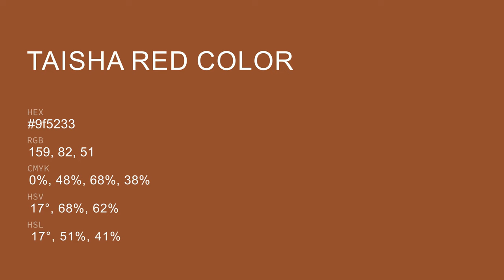Taisha Red color 9f5233 hex color - Orange color - Cool color 9f5233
What color is Taisha Red ? 9f5233 hex color - Orange color - Cool color 9f5233

Hex 9f5233 Color Code is also known as Taisha Red color.